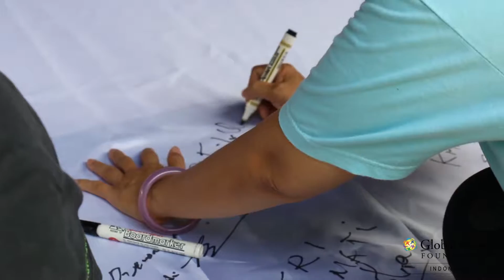PEACE! Project, 27 November 2016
The rise of intolerance news, both on a small scale internal one religion, as well as large scale expands to become a national issue. Indonesia as the country with the largest Muslim population in the world had a lot of life experiences to live and work in a variety of differences, especially in matters of religion and belief. In addition, the motto Bhinneka Tunggal Ika reinforces the spirit of togetherness and unity, although different but still one nevertheless. This is the privilege of the nation to be able to live in harmony with each other, full of harmony and peace.
PEACE! Project concept is to know each other, to share and live in greater good, campaign and movement, discussion, volunteerism, involve youth from any religious, organizations, government, and media to spread the message of peace. Held in Pura Adhitya Jaya Rawamangun, Jakarta and other cities in Indonesia (Makassar, Bangka Belitung, Palangkaraya, etc) on Sunday, November 27, PEACE! Project become a role model to show the world that PEACE IS POSSIBLE.